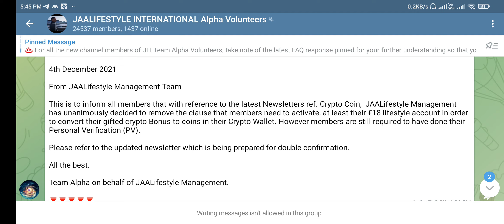🥳🥳 GOOD News For Jaa Lifestylers, No Activation Required To Convert, PV Must Be done, Latest Updates